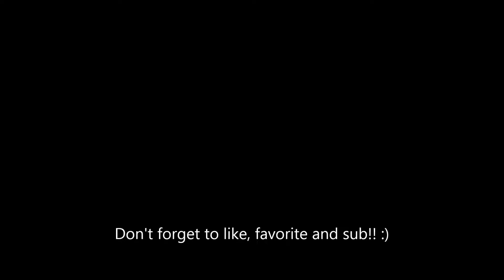Kaotticc Combat Rogue -2's arenas for points (Ft. Rayken)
little video with this weeks 2's for points cap

Waka Flocka Flame - Grove St. Party (BUSTED by heRobust)